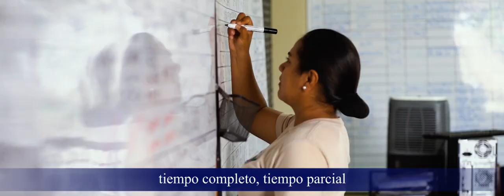Mujeres con Espíritu Aeronáutico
MujeresConEspírituAeronáutico | En el día en que el país reflexiona sobre la igualdad de oportunidades, tenemos un aporte para ti. Honor y Gloria a ti, Mujer Peruana, Mujer FAP.